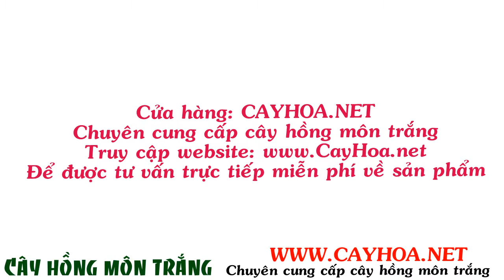Chỗ bán cây hồng môn trắng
Cây hồng môn trắng (Calathea sp.) cây bạch môn, cây lan ý là cây chịu bóng bán phần, thường trồng bồn hoa, cây sân vườn trang trí hoặc trồng chậu làm cây cảnh nội thất.

Tất cả thông tin, cách chăm sóc, giá cây và Chỗ bán cây hồng môn trắng tại